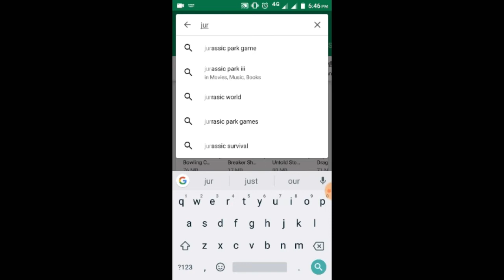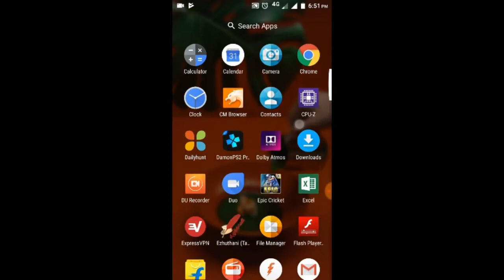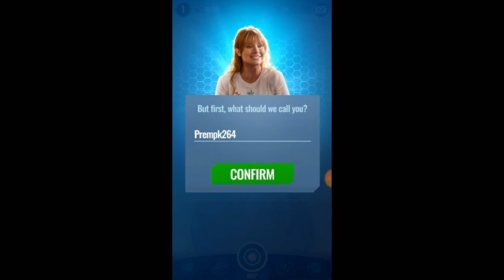Jurassic World Alive - 2018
Similar to Pokémon related games for android.